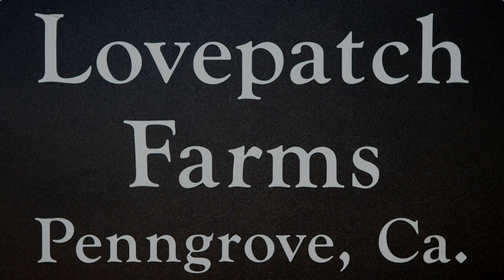Lovepatch Farms, Penngrove, CA (Oct 18, 2010)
I visited Lovepatch Farms while I was up north. Cory & Lee are great people! Super friendly and informative.

Their miniature horses are so cute! I would have taken one home if it wasn't for all my photo gear.

Make sure to visit their website and take a tour when you're in the area!